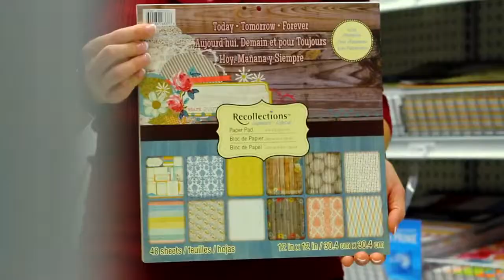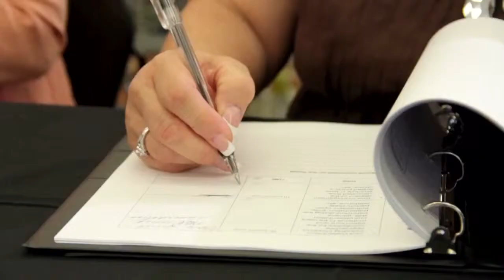CASACOM - Michaels stores enter the Quebec market